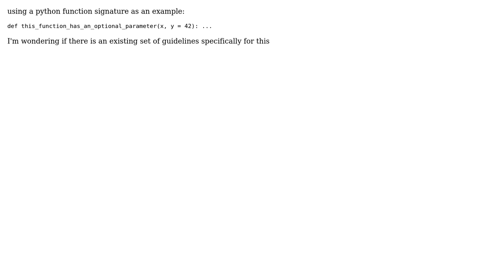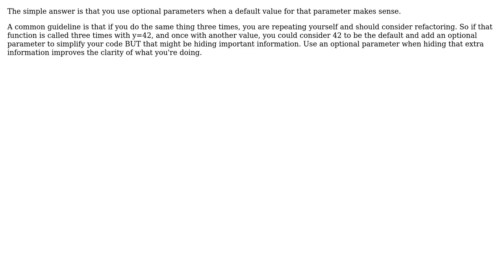Software Engineering: Is there a good set of heuristics around how/when to use optional parameters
With thanks & praise to God, and with thanks to the many people who have made this project possible! | Content (except music & images) licensed under CC BY-SA | Music | Images & others | With thanks to user Robin Bennett user Most_Arduous_Journey and the Stack Exchange Network Trademarks are property of their respective owners. You are responsible for your own actions.